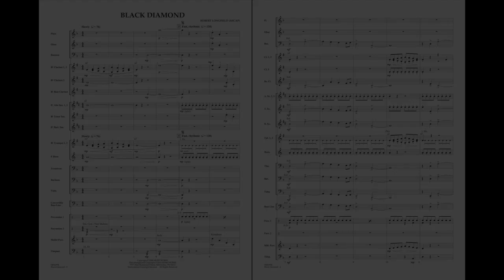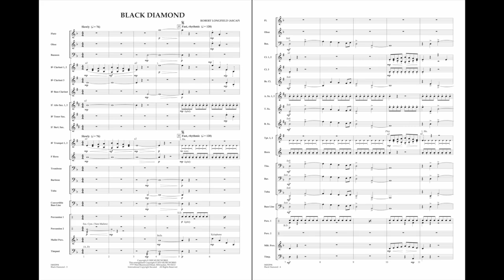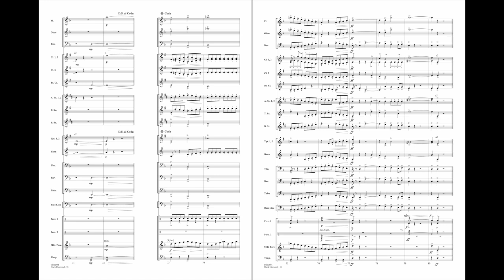Black Diamond by Robert Longfield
Here's a unique and bold overture that combines an effective aural “diamond” shape along with a visual representation in the notation. A contrasting lyric middle section adds variety and balance to this impressive work for younger bands.
HL04002933
HL04002934